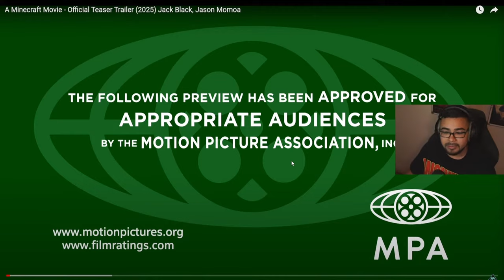REACTING TO THE MINECRAFT MOVIE TRAILER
The new trailer to the MINECRAFT MOVIE is finally out so here's my honest reaction and opinions enjoy!

Comment📝 down below and let me know your thoughts on the video!